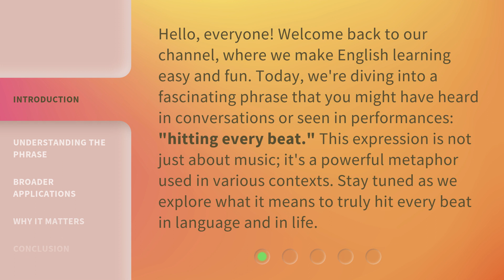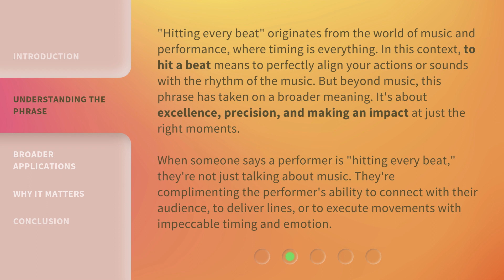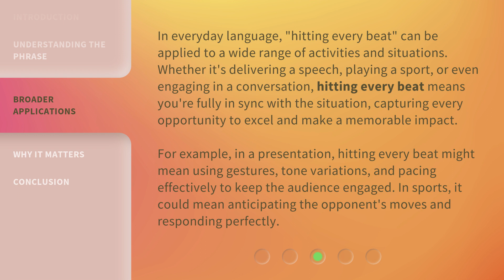Mastering the Rhythm: The Art of "Hitting Every Beat"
00:00 • Introduction - Mastering the Rhythm: The Art of "Hitting Every Beat"
00:38 • Understanding the Phrase
01:21 • Broader Applications
02:04 • Why It Matters